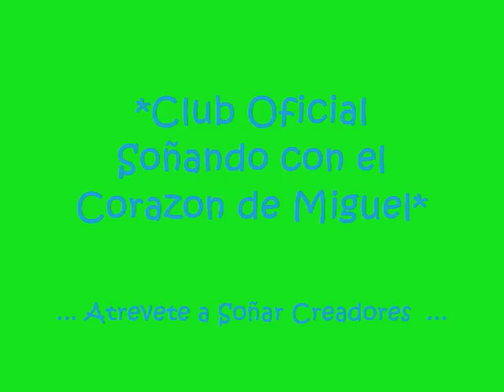Atrevete a Soñar Realizadores